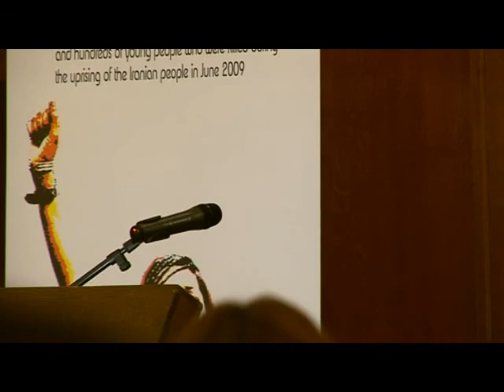Professor Payam Akhavan p2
Interveiws & Speeches